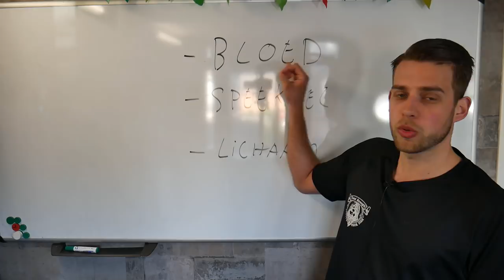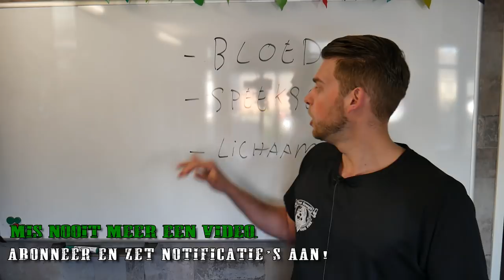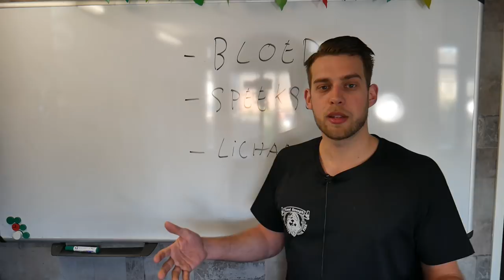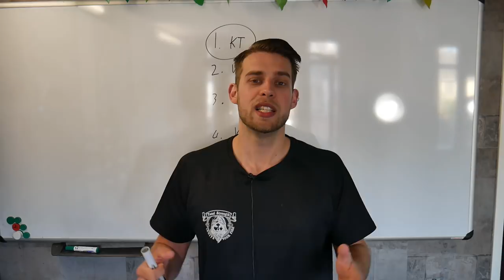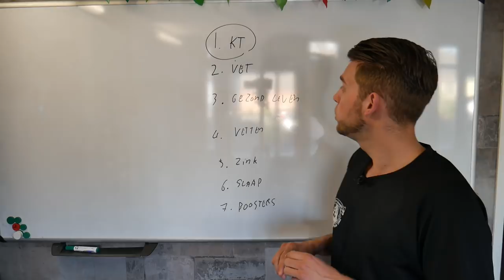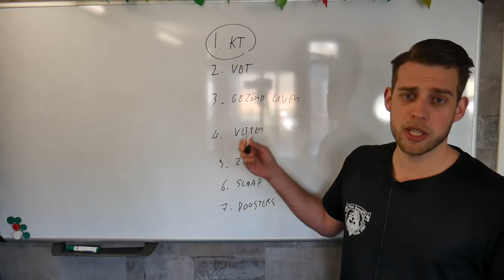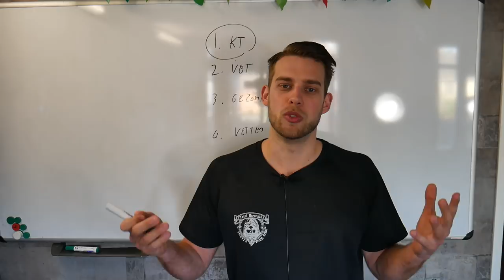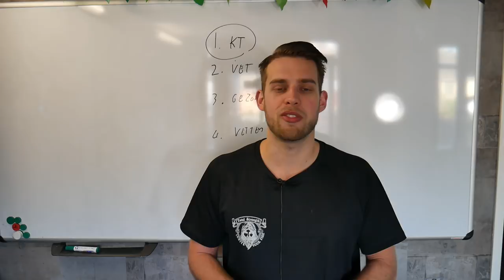Meer testosteron is meer spiergroei? (+Mijn ervaring met test boosters)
- Ook je eigen sportschool / Pt studio openen? check deze -Schema's en coaching Meer testosteron is meer spiergroei? (+Mijn ervaring met test boosters)